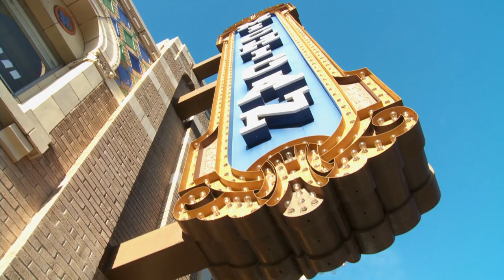2013 Towsley Society video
A short film by Keith Jefferies, Ascalon Films